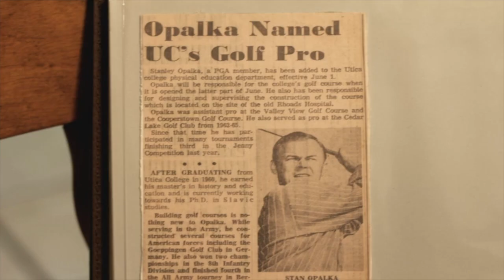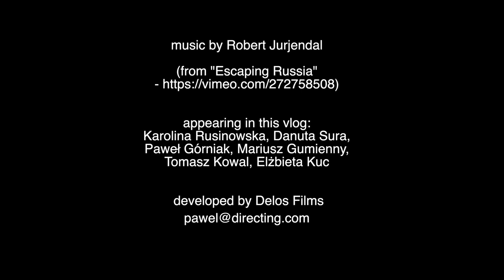RECONSTRUCTION - work in progress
An update from the production in progress which aims to explore the relationships between the past and the now.  The story is based on recent and upcoming historical reconstructions in a small village Medyka on the Polish-Ukrainian border.

Appearing in this vlog:
Karolina Rusinowska, Danuta Sura, Paweł Górniak,
Mariusz Gumienny, Tomasz Kowal, Elżbieta Kuc